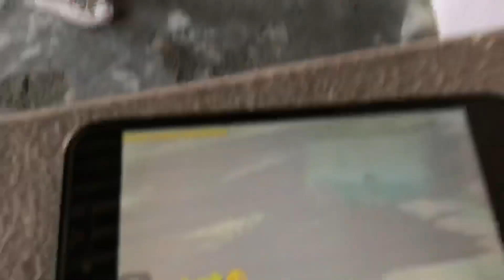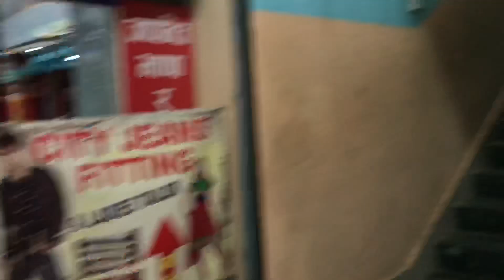Day in my life | Festive edition🌸 | Vlog | Oppa Gr